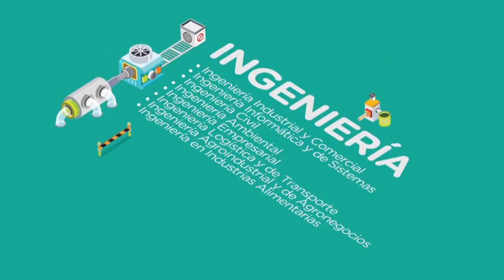Deportes en Acción 17vo. Programa